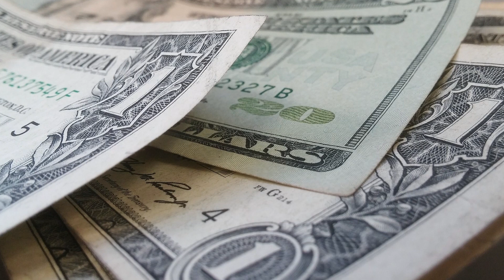Homem encontra dinheiro em caixa eletrônico e faz de tudo para encontrar o dono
Para ver mais notícias interessantes como essa não deixe de acompanhar nosso Instagram